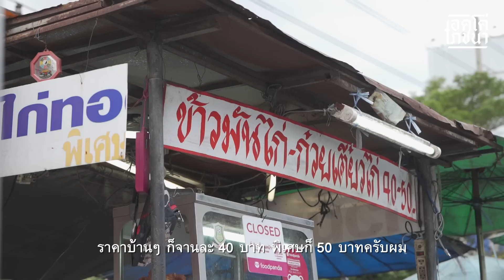ข้าวมันไก่เติมไม่อั้น | เอคโค่โภชนา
ข้าวแพงค่าแรงถูก

เมื่อเสียงท้องร้องเรียกอาหาร แต่หลายคนคิดแล้วคิดอีก ไม่รู้จะกินอะไรเพราะข้าวหนึ่งจานแพงขึ้นสวนทางกับค่าแรงเหลือเกิน

ยังมีร้านข้าวมันไก่ริมทาง หน้าปากซอยวิภาวดี 1 เป็นแลนด์มาร์กที่ฝากท้องยามหิวของพี่ๆ แท็กซี่และเป็นอีกหนึ่งพื้นที่พูดคุยสารทุกข์สุกดิบ ร้านนี้จัดว่าอร่อย ราคาถูก เสิร์ฟข้าวเยอะ ขอข้าวเพิ่มได้ น้ำซุปต้มฟักเติมได้ไม่อั้น

ตอนนี้ข้าวหนึ่งจานราคาเท่าไรกันบ้างมาแชร์กันหน่อยจ้าาา